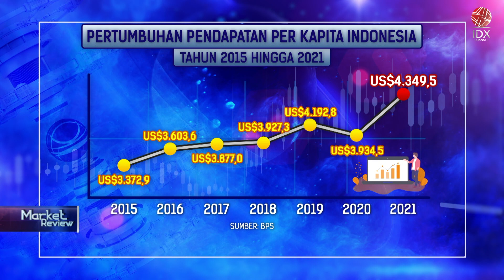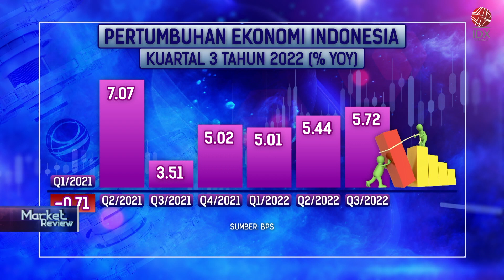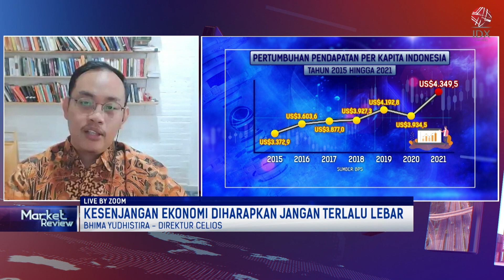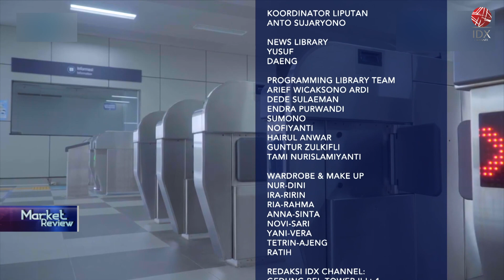Pemerintah Optimis Pendapatan per Kapita 2023 Tembus USD5.000 | MARKET REVIEW 25/01/2023